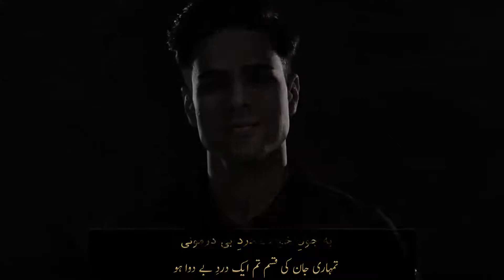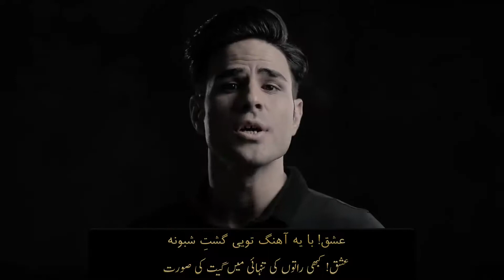Persian Song Ale Jinaab